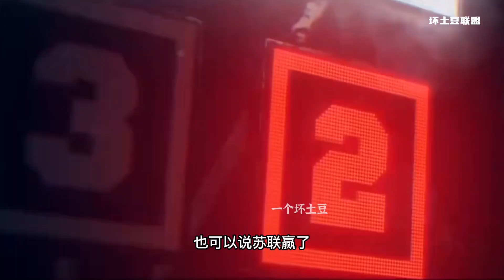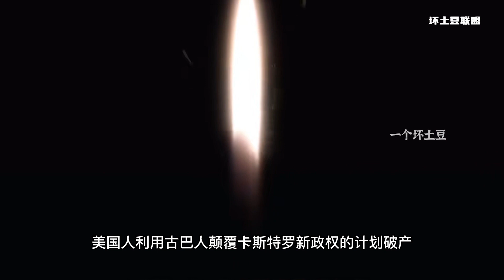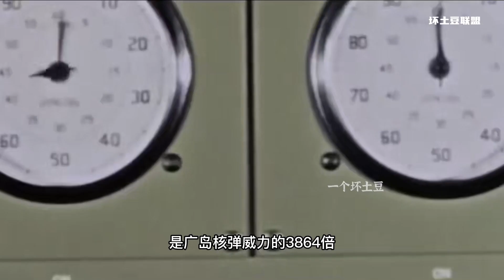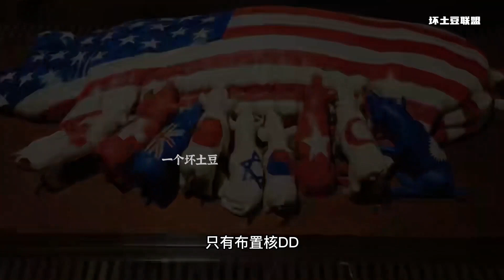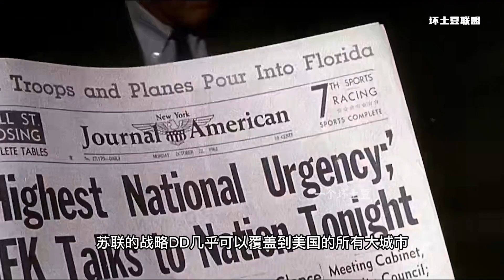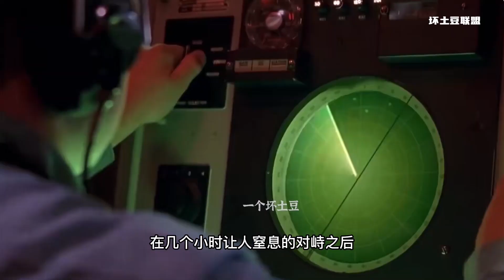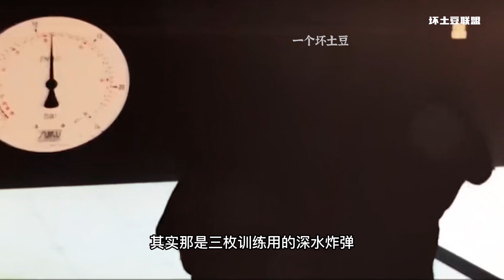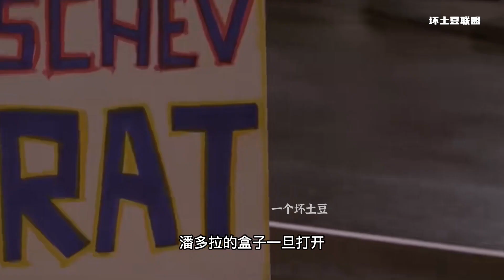美国可以到别人家门口架设核弹，结果1962年的古巴导弹危机，让美国游走在毁灭的边缘，一旦任何一方战略误判，都会让人类文明终结，只能庆幸当时的美国总统是肯尼迪而不是特朗普！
坏土豆趣科普专注经济、历史、军事领域。
优质财经领域创作者与历史与国际关系研究者；
1962年的古巴导弹危机，让美国游走在毁灭的边缘，总统肯尼迪几乎崩溃，人类文明的终结仅仅一步之遥。1959年4月，取得古巴革命胜利3个月后，卡斯特罗访问美国，整个美国被他的魅力所倾倒。数协会争相邀请参加活动。不过时任美国总统的艾森豪威很不喜欢卡斯特罗，让副总统尼克松去和卡斯特罗聊了3个小时。尼克松认为「我们要将卡斯特罗引导到正确的路上」。所谓正确的道路，就是对美国言听计从，古巴，距离美国太近了，1959年之前，古巴就是美国的后花园，美国全面控制古巴政治，把持了经济，1959年1月，卡斯特罗率领革命军队推翻了哈蒂斯塔政府，不会再对美国言听计从。卡斯特罗在古巴的原则问题上却寸步不让。。1959年年底卡斯特罗开始了在古巴全境进行激进的经济改革，回收外资企业资产、土地国有化。美国绝对不能容忍自己家门口出现一个不为自己所掌控的政权，1961年初，美国中情局在佛罗里达、多米尼加等地区招募1600人左右古巴流亡分子，称为「古巴旅」，目标，就是干掉卡斯特罗，重新建立一个亲美的古巴政府。结果，当时美国总统肯尼迪才上任不久，和CIA的沟通出现严重问题和偏差，导致这次政变成为了一个笑话。「古巴旅」由美海军护送至古巴猪湾登陆，结果古巴民兵分割包围。经过激战古巴旅伤亡惨重，被俘一千多人，因为被捕获的战俘，古巴向美国索赔了6200万比索的药物，这次行动不但是一次军事上的失败，更是导致国际上对这次进攻的批评非常强烈。肯尼迪越是说自己不知道，外界越是认为他「胆小懦弱」。刚刚上任3个月的肯尼迪政府大失信誉，卡斯特罗政权和古巴革命得到巩固，并彻底走上了反美的道路。经过猪湾事件，赫鲁晓夫意识到：苏联的机会来了。美苏争霸中，苏联最大的危机一是没有好的出海口，在60年代初，还没有远程导弹，苏联的核打击力量无法有效抵达美国，唯一的方法，是通过核潜艇，向美国的近海城市发射核导弹。从50年代开始，美苏之间开始了疯狂的核竞争，在1961年，苏联制造了直接造了个6000万当量的氢弹，史称「大伊万」！大伊万的核爆试验让美国目瞪口呆，开始计划在欧洲修建核导弹基地，土耳其马上积极响应，认为拥有携带核弹头的导弹，是保护自己的唯一方式。1961年，美国在土耳其的核导弹基地部署完毕，随后，在意大利也部署了中程核导弹。赫鲁晓夫又怒又恨，这意味着苏联的所有战略目标，都在美国的核打击范围之内，美苏之间的核均势彻底失衡了！1961年1月5日，美国突然宣布同古巴断绝外交关系。同时，从经济上开始对古巴进行制裁，猪湾事件爆发，让古巴的反美情绪达到历史高峰。赫鲁晓夫意识到：苏联的机会来了，要把核弹布置到美国的家门口，苏联就抓住机会，增加了对古巴的经济、军事援助。古巴想到什么，苏联就给什么，古巴没有想到的，苏联帮他们想到。1960年秋天卡斯特罗在联合国大会上发表了一番慷慨激昂的讲话，公开指责了美国，之后谁都无法保证美国会不会一不做、二不休，再来一次规模更大的猪湾事件，只有布置核导弹，才能让美国放弃对古巴的觊觎和威胁。卡斯特罗和赫鲁晓夫想到了一起。1962年10月16日，两架美国U2飞机从南向北飞过了古巴西部上空，他们拍摄了大量照片，专家们仔细地研究放大照片上，认出了一座发射台、许多发射弹道导弹的建筑物，一枚中程弹道导弹。随后，肯尼迪被告知了这一信息。美国的肝都颤了。居然在离自己本土不到200公里的地方，有了一个反美的强大军事基地。古巴导弹基地，苏联已经运作了3个月，苏联，将150枚导弹和几十架飞机拆开装到集装箱里运往古巴。每一枚导弹都携带一个威力比在广岛的原子弹大20或30倍的核弹头。肯尼迪经过内阁会议最后决定，先外交谈判，让苏联知难而退。海军在波多黎各附近进行了入侵古巴的演习，参谋长联席会议开始了没日没夜的工作，制定战争预案，准备必要的时候去干掉卡斯特罗。10月18日，肯尼迪在白宫约见了苏联外长，尽管面临巨大的危机，但双方进行了「友好而亲切」的会谈。然而双方都误判了。无效沟通，让危机开始不断的升级。2天后，肯尼迪收到了苏联人和古巴人完全没有收手的意思，直到10月22日，肯尼迪终于知道了不能再忍下去，晚上7点，肯尼迪发布了电视讲话，公布了古巴导弹基地的事实。整个美国，尤其是靠近加勒比海附近陷入了恐慌，原来天天到别人家门口架设核弹，自己看热闹不嫌事大，现在自己成了靶子.社会一篇混乱，肯尼迪组织的安全理事会准备军事入侵古巴，搞定古巴军事基地，美国开始进入战略戒备状态。10月24日，在68个空军中队和8艘航空母舰护卫下，由90艘军舰组成的美国庞大舰队出动了。从佛罗里达到波多黎各布成了一个弧形，封锁了古巴海域，所有的导弹部队处于「高度戒备」状态，还集结了最庞大的登陆部队准备参战，古巴导弹基地，100余枚核弹也可随时发射.全球核战争即将爆发！危机关头，肯尼迪给赫鲁晓夫写了封信，释放善意，但是遗憾的是，赫鲁晓夫谴责美国对古巴的隔离是一种侵略行为。局势变得更加紧张。联合国安全理事会召开一次紧急会议，但苏联代表佐林在会上否认了在古巴部署了导弹。紧张对峙中，在旁听席上，一位其它国家的代表笑了，美国和苏联代表都笑了，整个联合国都笑了，紧张的气氛稍微得到了缓解。10月24日，1436架美国轰炸机进入待命状态，美国数百枚洲际导弹蓄势待发，超过20万军队在佛罗里达进行集结。由于美国会即刻攻打过来，卡斯特罗建议赫鲁晓夫应该先下手为强。苏联运载核装备的18艘货船被美国军舰所组成的隔离圈阻挡在古巴之外，而在苏联浩浩荡荡的船队的海面下，还有6艘装载着核导弹的潜艇！苏联货船布加勒斯特号穿过了美国的封锁线，驶向古巴，美国军舰跟上了布加勒斯特号，宣布要检查船上的货物，但是并没有强硬的登上货船，对峙几个小时后苏联货船开始返航，然而苏联59号潜艇由于故障，浮出水面充电，被美国军舰围住，随后潜艇重新钻进了水里，一艘美军反潜驱逐舰发射了三颗深水炸弹，美国海军不知道的是，59号艇上携带了两枚533核鱼雷，足以摧毁美国舰队，潜艇政治副长阿尔希波夫果断拒绝了发射核鱼雷的表决，并且下令潜艇上浮待命。不久之后，59艇接到了返航的命令。美国军舰也保持了高度克制，苏联舰艇平静的离开了。危险的局势，再一次得到了缓解。但几乎同一时间，一架U-2在古巴上空被苏联防空导弹击落，美国飞行员安德森少校阵亡。但消息传到美国空军司令部后，鹰派将领暴跳如雷决定空袭苏军防空导弹和中程导弹阵地。作战方案上报白宫后，被肯尼迪否决，随后，白宫向外宣称，击落美国U2飞机的，是古巴的导弹部队。这一次，苏联终于顺着梯子下了台阶，对外也宣称，本次袭击和我无关，的确是古巴人干的。10月27日夜，肯尼迪总统的弟弟罗伯特肯尼迪私下向苏方提出两个和解条件，当天夜晚，赫鲁晓夫接受了肯尼迪的条件，愿意撤下在古巴的苏联导弹。终于，10月27日夜晚，古巴导弹危机开始解除。人类，避免了一场空前的浩劫。古巴导弹危机，谁赢了？可以说谁都没有赢。核弹之下，不可能有任何的赢家，只会是双输的局面。整个博弈充满了不确定性和危险性；一点出现差错后果都不堪设想，潘多拉的盒子一旦打开，将再也难以关上。幸运的是当时的美国总统是肯尼迪而不是懂王。美国可以到别人家门口架设核弹，结果1962年的古巴导弹危机，让美国游走在毁灭的边缘，一旦任何一方战略误判，都会让人类文明终结，只能庆幸当时的美国总统是肯尼迪而不是特朗普！